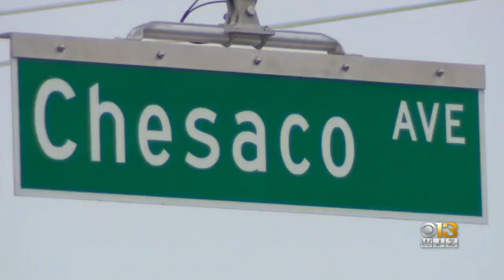Baltimore County Police Investigating Fatal Shooting Of Kevin Glendenning At Rosedale Royal Farms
Baltimore County police are investigating a fatal shooting in Rosedale early Monday morning